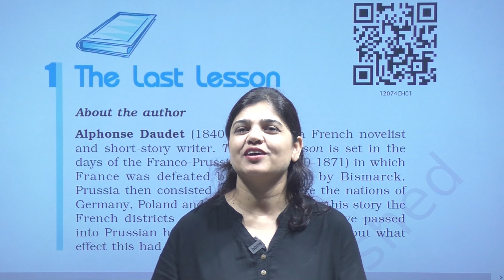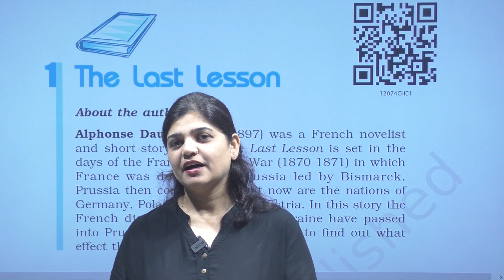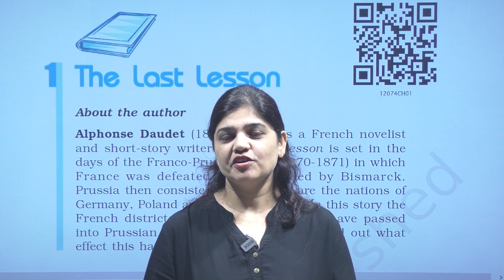THE LAST LESSON ( CLASS - 12 )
Chapter is explained in Hindi with hidden meanings also.
Detailed explanation of every Character is given in this video.
Symbolical meaning, message of story explained clearly.